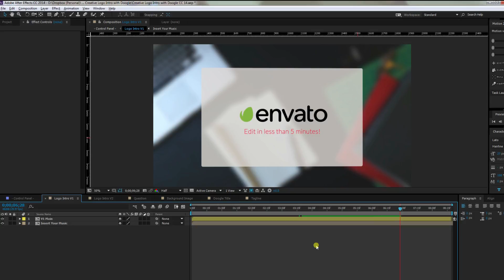Projeto After Effects Exclusivo 2729 - Shine Video